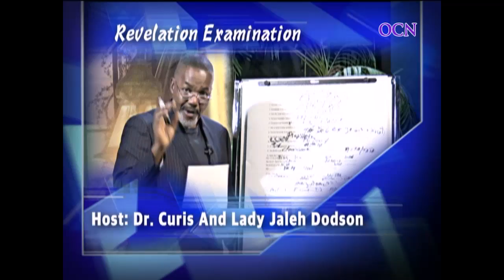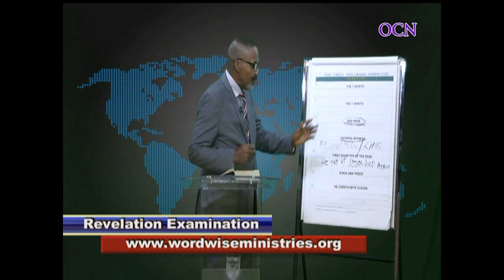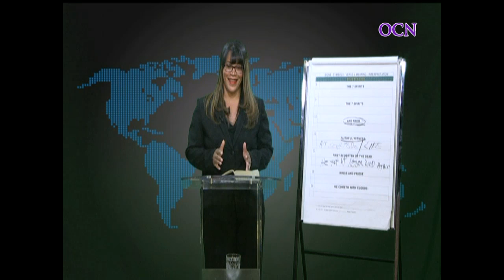The Book of Revelation (Part 4)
Dr. Curtis and Lady Jelah Dodson present teachings from the Book of Revelation: signs, symbols, meanings, and mysteries.